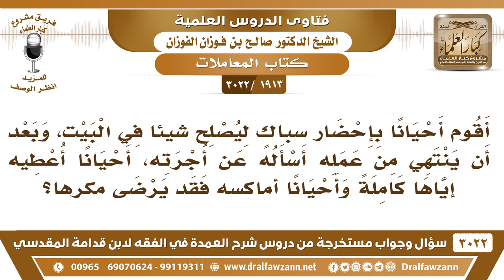[1913 -3022] حكم مماكسة العامل في أجرته بعد عمله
-"[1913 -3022] السؤال: أقوم أحيانا بإحضار سباكٍ ليصلح شيئاً في البيت، وبعد أن ينتهي من عمله أسأله عن أجرته، أحيانا أعطيه إياها كاملة وأحيانا أماكسه فقد يرضى مكرهاً؟
الجَوَابُ: لا ما يجوز هذا، أنت الذي فوضته في هذا، أنت الذي فوضته وقلت كم أجرتك يعني لو أنك من الأول تعاقدت معه على مقدار، نعم أما أنك فوضته خليته يعمل وبعدين قلت كم أجرك؟ وقال كذا وكذا لازم تعطيه الذي هو قال، لأنك ائتمنته على ذلك.
للاشتراك في قناة الشيخ صالح الفوزان

للاستفسار والإقتراحات والدعم
رئيس الفريق
لمشروع كبار العلماء